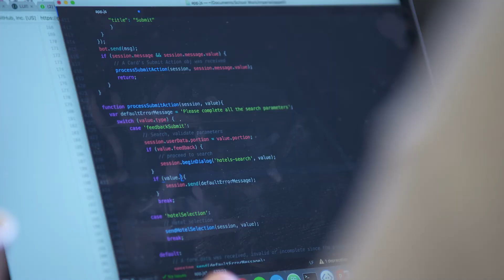Founders Factory Robot Restaurant Hackathon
A robot to create the ‘tasting menu of the future’ took first prize at a hackathon organised by Founders Factory and Imperial College Robotics Society.

The event was set up to unearth the next generation of robotics talent and provide research and inspiration for Founders Factory’s ‘Robot Restaurant’ concept currently being built within its startup incubator. Teams were given 48 hours and a selection of basic equipment to develop and build out prototypes before presenting them to a judging panel.

Fifty Imperial College students teamed up to address one of three challenges faced by restaurants; how to reduce waste, increase efficiency in food preparation and create a novel dining experience.